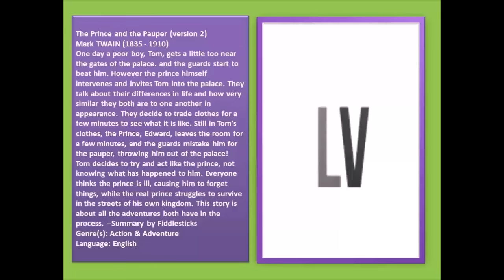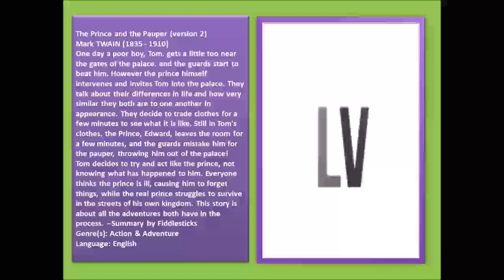The Prince and the Pauper (version 2) (FULL Audiobook)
The Prince and the Pauper (version 2) - audiobook
One day a poor boy, Tom, gets a little too near the gates of the palace. and the guards start to beat him. However the prince himself intervenes and invites Tom into the palace. They talk about their differences in life and how very similar they both are to one another in appearance. They decide to trade clothes for a few minutes to see what it is like. Still in Tom's clothes, the Prince, Edward, leaves the room for a few minutes, and the guards mistake him for the pauper, throwing him out of the palace! Tom decides to try and act like the prince, not knowing what has happened to him. Everyone thinks the prince is ill, causing him to forget things, while the real prince struggles to survive in the streets of his own kingdom. This story is about all the adventures both have in the process. --Summary by Fiddlesticks